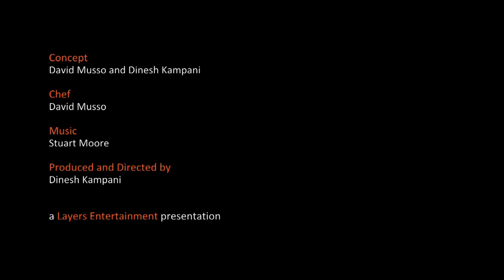Banana Cream Parfait with Sony PMW F3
Shot entirely on location in Los Angeles, California with Sony F3 and three prime lenses, 35mm, 50mm and 85mm. Recorded on Sony SxS cards. Music : Stuart Moore | Produced and directed by : Dinesh Kampani. A few titles created using Motion 4.
Edited and color corrected on FCP7